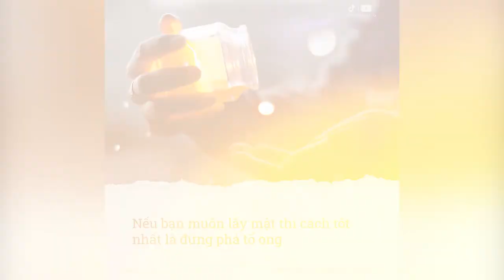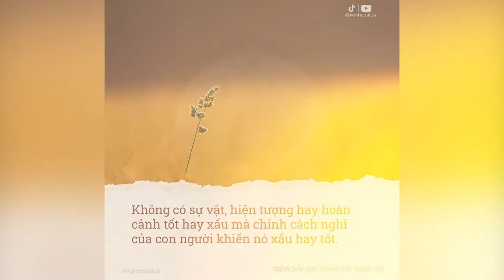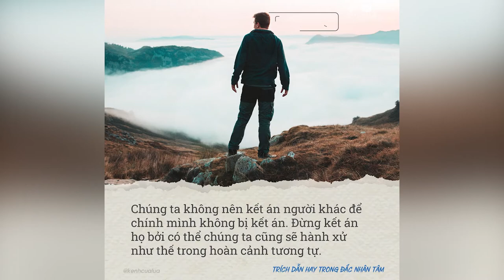Những Câu Nói Hay Trong ĐẮC NHÂN TÂM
NHỮNG QUYỂN SÁCH HAY:
Bạn Đắt Giá Bao Nhiêu?
Tuổi Trẻ Đáng Giá Bao Nhiêu ?